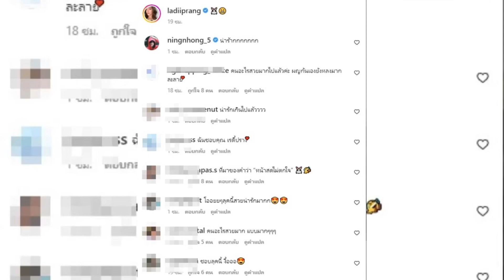ล่าสุด ปราง กัญญ์ณรัณ เผยหน้าสดขึ้นเวที สวยมาก